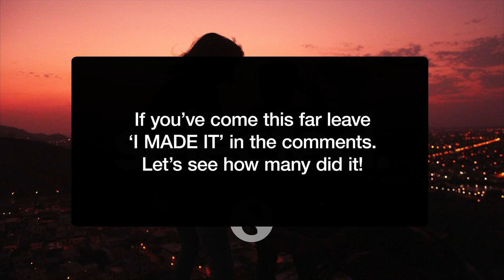Selected Weekend Mix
The weekend is here! We hope you enjoy our first mix of 2019 🎉

0:00 Meduza - Piece Of Your Heart (exclusive edit for Selected)
3:00 Luca Debonaire - ID (Selected Release - Out Soon)
4:19 Sam Robs & Kelvin Wood - No Scrubs
6:07 Leftwing & Kody - I Feel It
7:55 Sonny Fodera - Always Gonna Be
11:16 Mediman - I've Got Mine
13:35 Sigrid - Don't Feel Like Crying (MK Remix)
15:40 Wookie ft. Zak Abel - Higher (Jaded Remix)
18:10 Tchami - Adieu
20:25 Diplo - Win Win ft. Tove Lo
22:32 CamelPhat x Cristoph- Breathe
27:52 Delilah - Inside My Love (Redlight Remix)

Selected - Music on a new level.